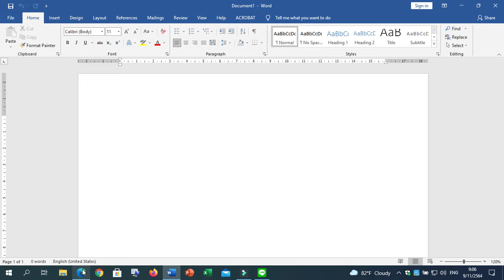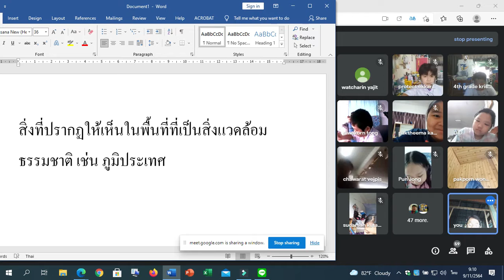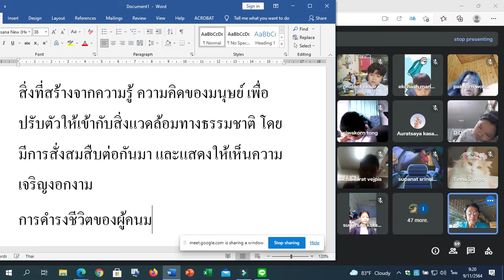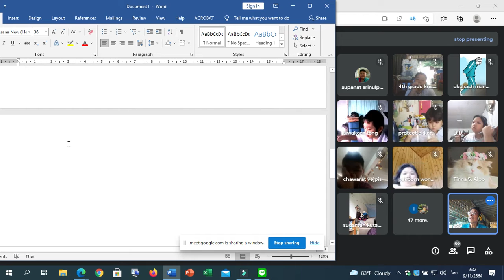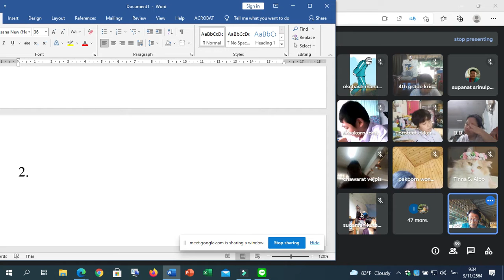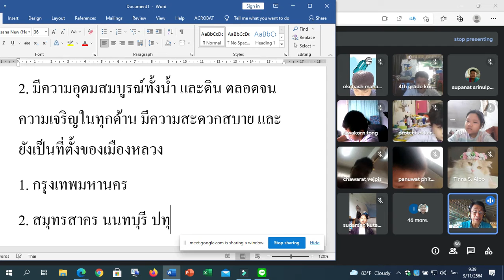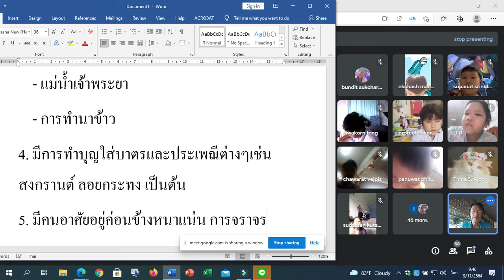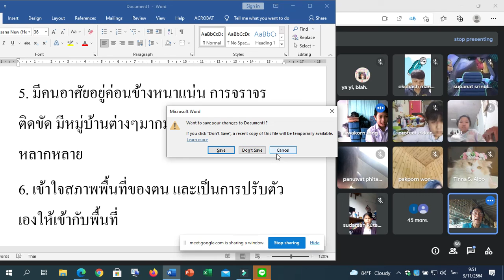🎄 9-11-64 แทน Phonics Google Meet : Learn @Home Project l การเรียนการสอนชั้นประถมศึกษา 4